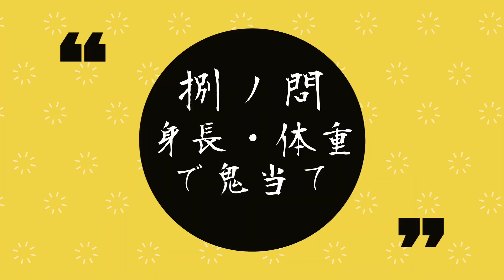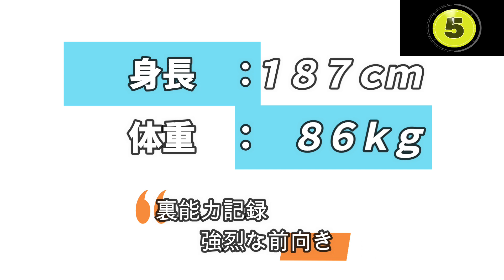【鬼滅の刃】アニメクイズ 身長・体重で鬼当て 全14問 ヒントは裏能力記録 無限列車 Demon Slayer Mugen train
鬼滅の刃。身長・体重で鬼当て。ヒントは裏能力記録。

毎日午後４時に新クイズ更新。
他の鬼滅の刃クイズはこちら↓
【関連サイト】

【鬼滅の刃】アニメクイズ　伊黒小芭内限定なんでもクイズ　わかるかな全20問　パーツ・プロフィール等　無限列車　Demon Slayer　Mugen train　アニメクイズ　鬼滅の刃

【鬼滅の刃×呪術廻戦】アニメクイズ　同じ声優のキャラは誰⁉　全16問　劇場版無限列車　Demon Slayer　JUJUTSU KAISEN　アニメクイズ　鬼滅の刃

【鬼滅の刃】アニメクイズ　鼻でキャラ当て　難易度4段階！全16問　劇場版無限列車　Demon Slayer　Kimetsu no Yaiba　Mugen train　Whose nose?

鬼滅の刃映画
鬼滅の刃 アニメ
鬼滅の刃 キャラ
鬼滅の刃 興行収入
鬼滅の刃 漫画
鬼滅の刃 柱
鬼滅の刃 dvd
鬼滅の刃 無限列車
鬼滅の刃 声優

| 鬼滅の刃 _
鬼滅の刃映画
鬼滅の刃 アニメ
鬼滅の刃 キャラ
鬼滅の刃 漫画
鬼滅の刃 柱
鬼滅の刃 dvd
鬼滅の刃 声優
鬼滅の刃 ゲーム
Kimetsu no Yaiba
Demon Slayer